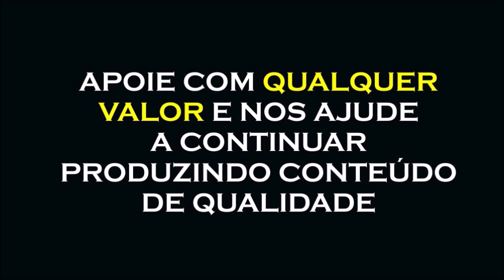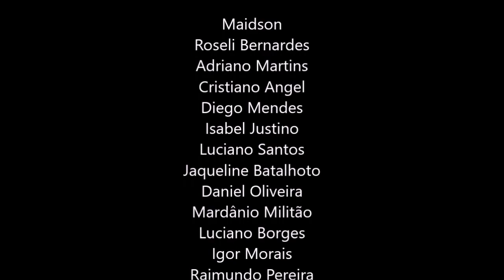LIBERTE SE DA DUALIDADE, ECKHART TOLLE, COSMONAUTA CONSCIENCIAL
COMBO DA PROSPERIDADE FINANCEIRA